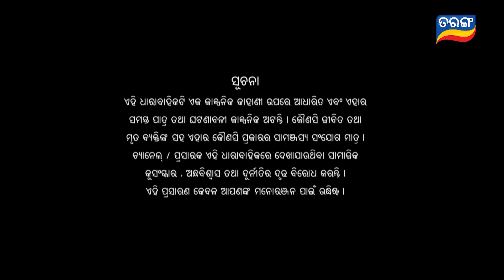Mo Sasura Sasumaa | Full Ep 178 | 9th April 2024 | TarangTV | Tarang Plus